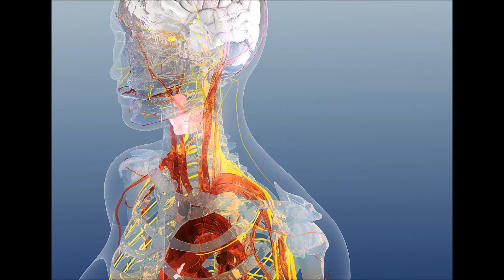Cool Medical Update #1: Bioelectronic Medicine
The exciting development of bioelectronic medicine.